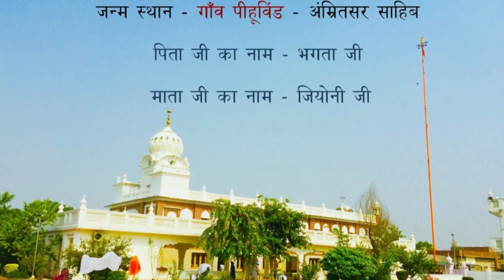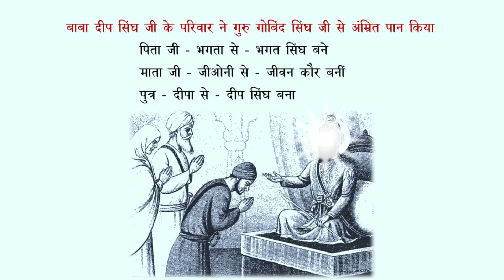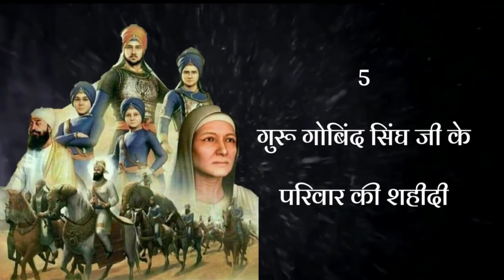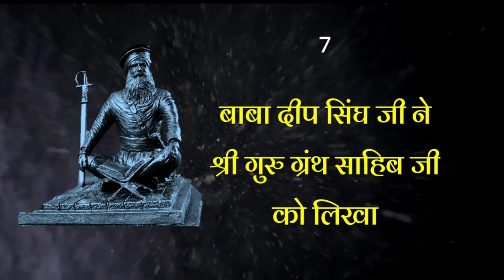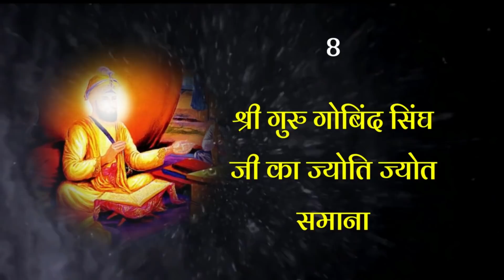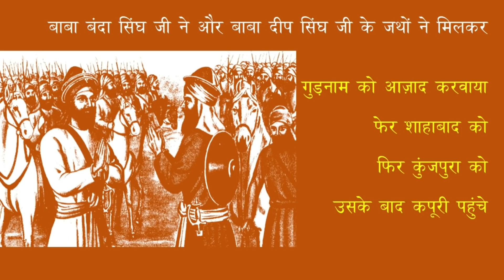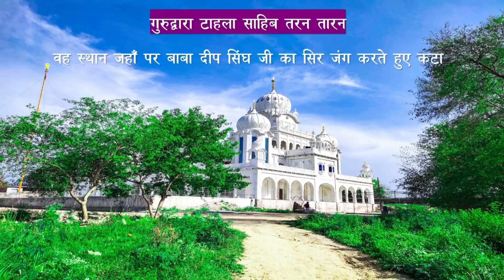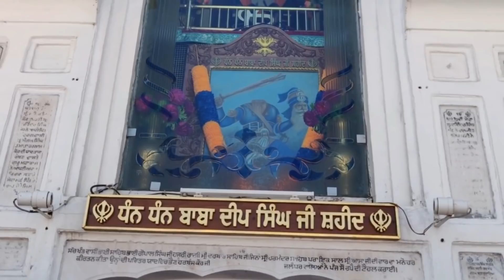20 Important Things About Shaheed Baba Deep Singh Ji बाबा दीप सिंघ जी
आज हम शहीद बाबा दीप सिंघ जी के जीवन के बारे में थोड़ा सा जानेंगे,
Amar Shaheed Baba Deep Singh Ji
Life History Timeline In Hindi

Baba Deep Singh Ji Itihas Hindi Me
You Can Watch These Videos And Other Updates On Facebook Page
उपदेश श्री गुरू ग्रंथ साहिब जी

अगर आपको पंजाबी में गुरबाणी के बारे मे जानना है तो हमारे दूसरे youtube और Facebook पर जा कर देख सकते है --- Just Type On Facebook Or On Youtube - DAAS HARJIT SINGH
आप सबका इस गुरबाणी पेज पर आने के लिए शुक्रिया, यह चैनल श्री गुरू ग्रंथ साहिब जी की शिक्षायो के लिए  बनाया है, यहाँ पर गुरबाणी के साथ साथ सिख इतिहास की जानकारी और साथ में और भी गुरबाणी और खालसा पंथ के बारे मे जानकारी दी जाती है
Gurbani Kirtan
Shabad Gurbani
Sikhism
Sikh History
Khalsa Panth News
Gurdwara Sahib